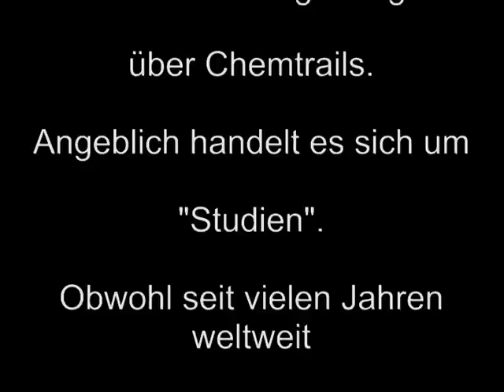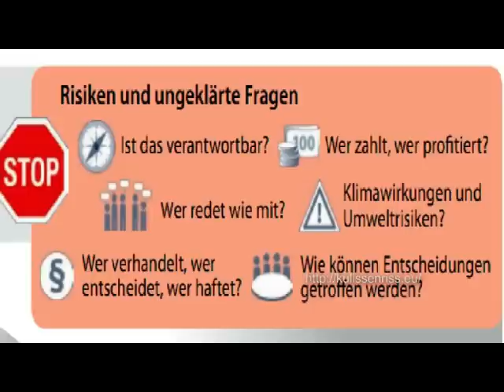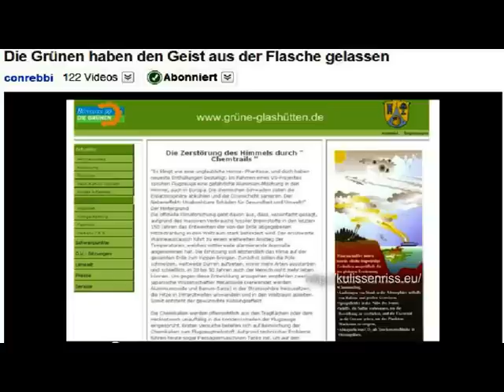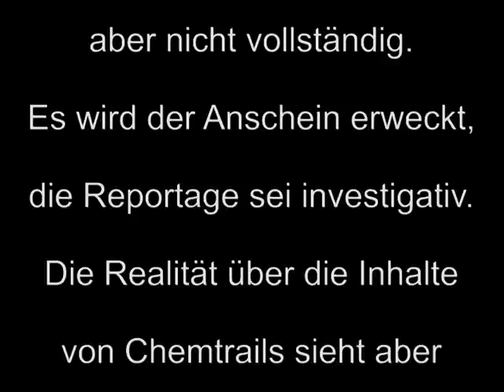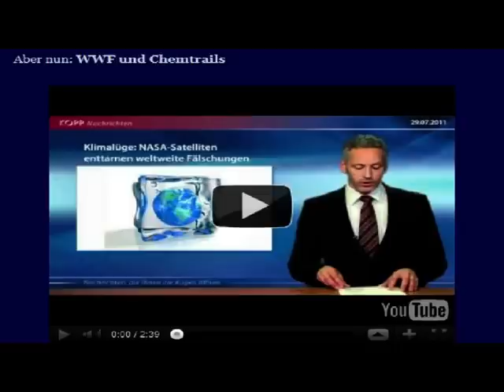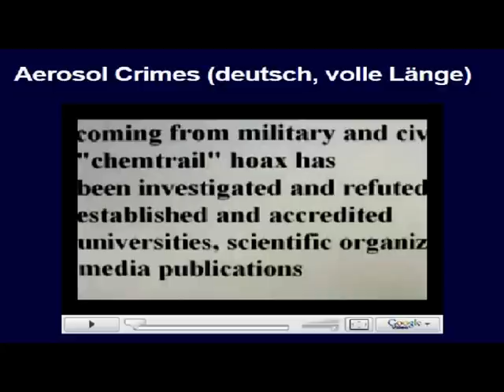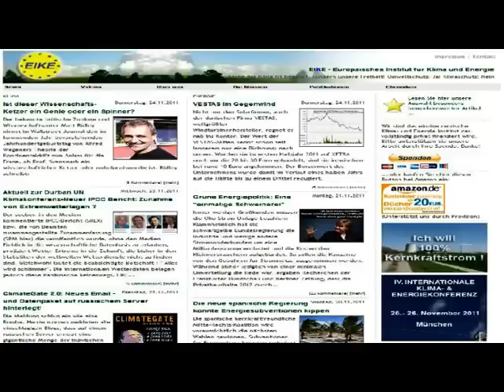Chemtrails - Informationen der Bundesregierung und von Kulissenriss